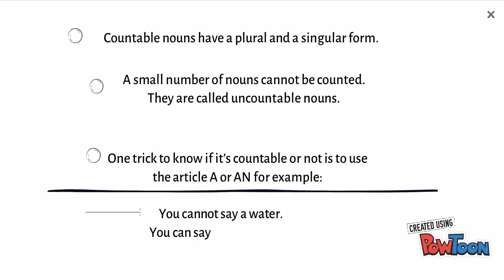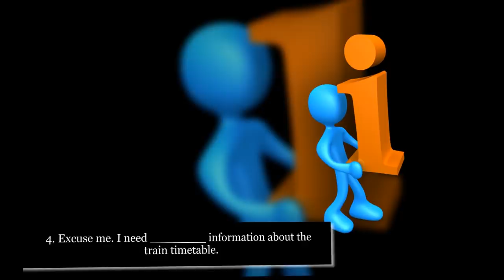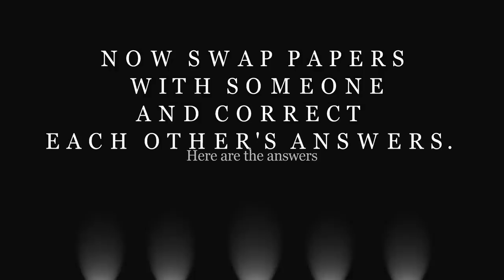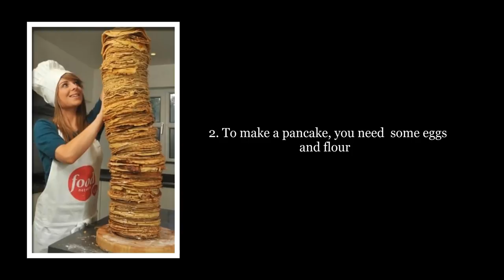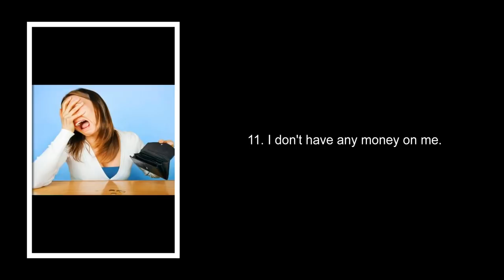A game, a lesson on countable and uncountable nouns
This is a game and a short explanation on countable and uncountable nouns for English learners and for fun teachers :). Download the worksheet below for a more enjoyable game.